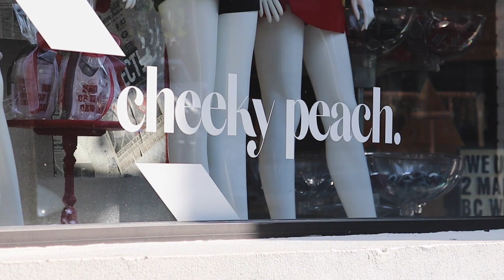Meet Katie Jacobs, the owner and founder of Cheeky Peach.